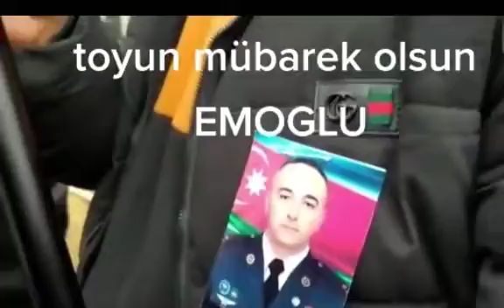Klarnet ifacisina pul verir ve toyunda vereceydim deyir, çox urey ağrıdan menezere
Şəhidin toyunu etmək istəyirdilər, Allah rəhmət eləsin. Zəhmət Olmasa Kanala Abunə Olun!